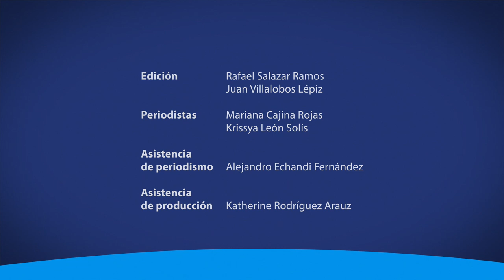La Escuela de Comunicación le da voz a mujeres privadas de libertad con su podcast Gotas de Libertad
Mujeres privadas de libertad y mujeres que han salido del Centro de Atención Integral Vilma Curling cuentan sus historias a través del podcast “Gotas de Libertad”, del TCU “Derechos Humanos y Comunicación”. Puede buscarlo como “Gotas de Libertad” en Spotify.